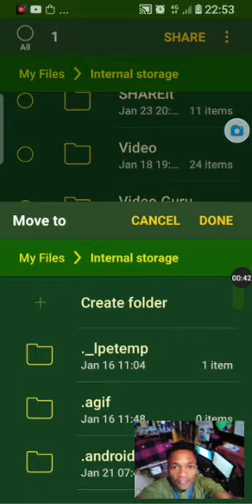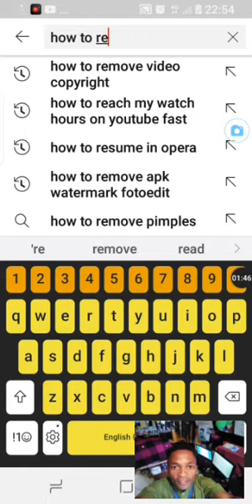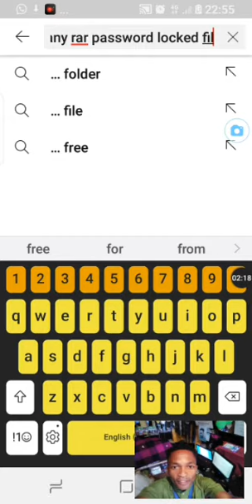How to resume Opera mini failed download, Link expired full guide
We provide all Best videos on how to!